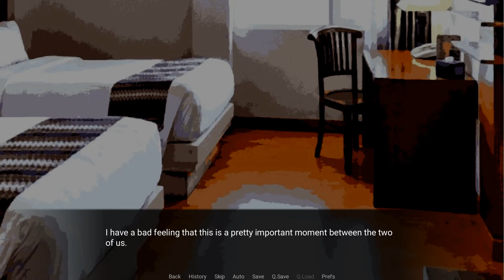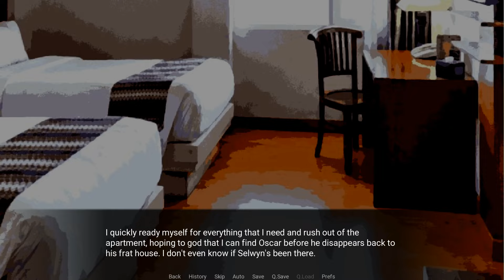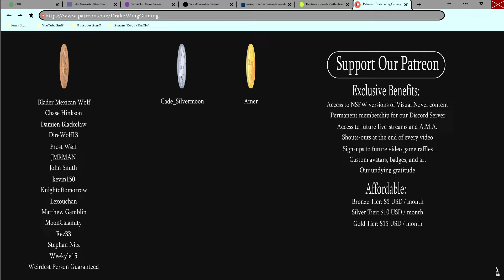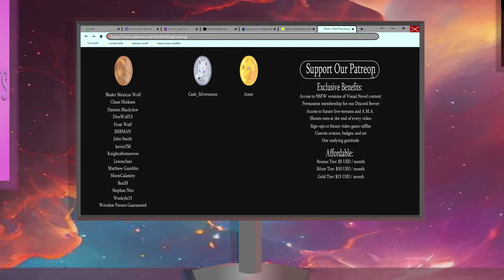Oscar's Gone Missing- Violet Memoir #36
Things go south as Oscar flees the premises, and Wallace has to enlist Selwyn's aid to help find the big otter in a new episode of Violet Memoir!